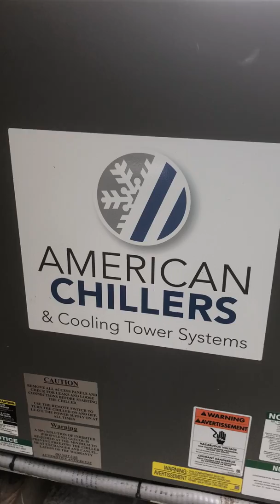Sussex equipment sold an installed this 7.5 ton American chiller 2018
Sussex equipment sold an installed this 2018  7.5 ton American water chiller. To help save the customer money on the water bill using the same 55 gallons of water over an over again. Maintaining 48 degrees  water temp this is paired with the new 2018 40lbs firbirmatic hydrocarbon dry cleaning machine sold an installed by Sussex equipment.